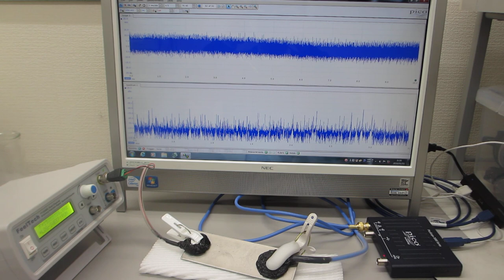超音波を利用した振動計測技術（非線形現象に関する、測定・解析技術を応用）